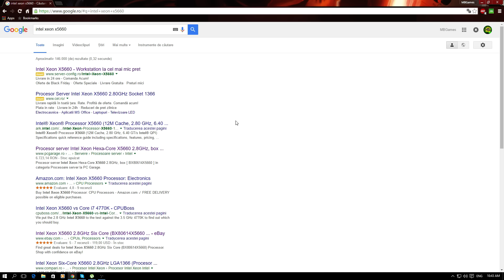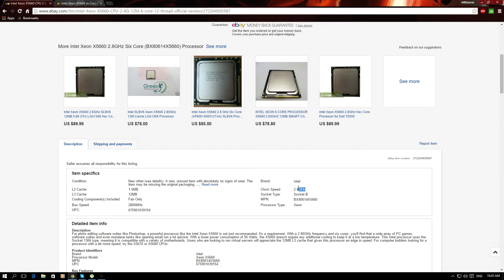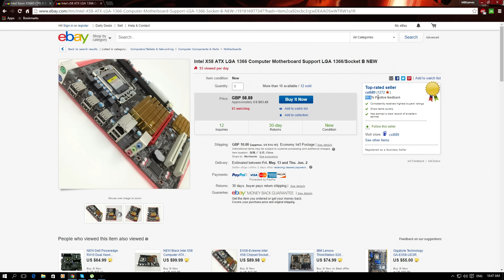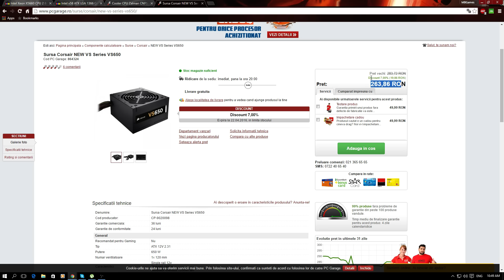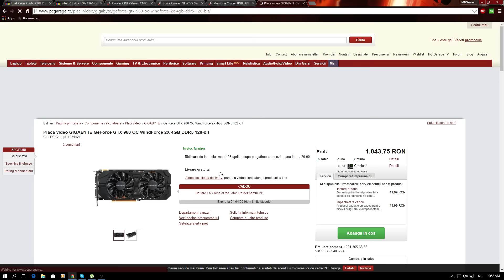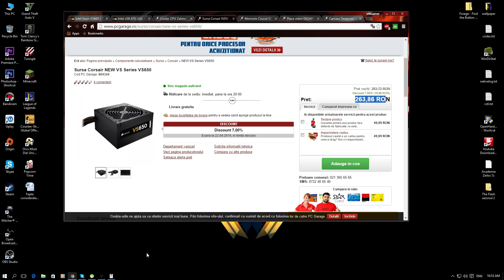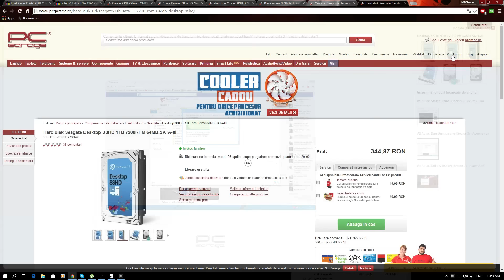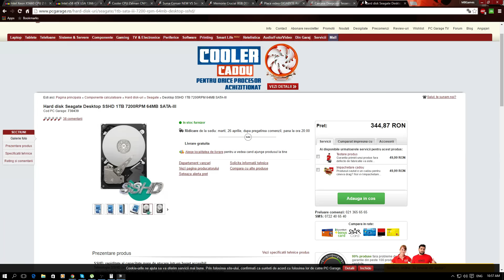Cel mai bun pc de gaming la doar 2.500 lei !!!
Daca aveti un canal de youtube si vreti sa faceti bani incercati aici
Despre Noi:
Games(inregistrati-va pentru a putea juca cu noi) :
Muzica pe care o ascultam noi:
Urmariti alaturi de noi LCS-urile;